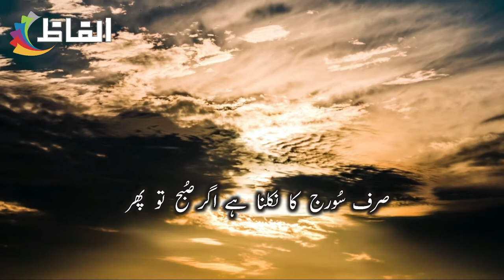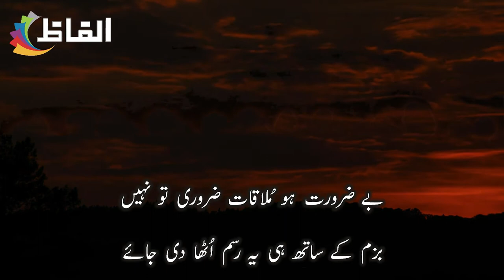Alfaz || Pirzada Qasim || Urdu Ghazal " Ik saza aur aseeron ko " || Urdu Poetry || Hindi Poetry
Poet : Pirzada Qasim
Birth : 8 February 1943
Recitation : Alfaz

Pirzada Qasim Raza Siddiqui  is a noted Pakistani scholar, poet, scientist and educationist. He is serving as Vice Chancellor of the Ziauddin University. He  was born on 8 February 1943 to an Urdu-speaking family in Delhi, India. After the Partition of India in 1947, he continued his studies in Pakistan and received his college degrees from D J Science College in Karachi and BSc (H) from University of Karachi. He earned his PhD degree at Newcastle University, England.
Pirzada Qasim started his career as a lecturer at the University of Karachi and became a professor. He has been associated with the University's Department of Physiology since 1960. He also served as Vice-Chancellor at the Federal Urdu University, University of Karachi and Ziauddin University. He has also served as the Chancellor of Nazeer Hussain University. He has written several books in English and Urdu, including Urdu poetry.